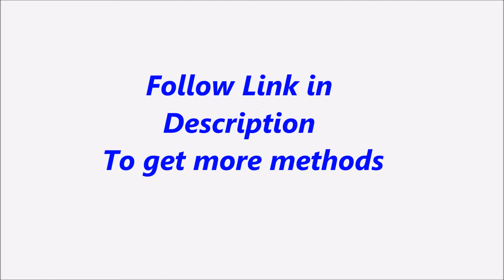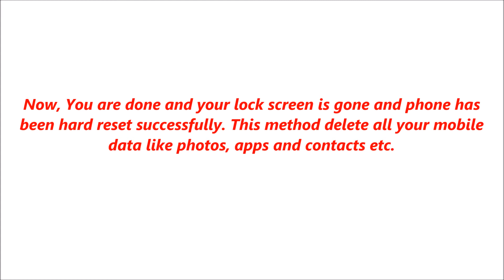Micromax Canvas Knight Hard Reset, Format Code solution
Description :

Micromax Canvas Knight  Hard Reset, Format Code solution. You can Hard Reset your mobile easily for free. If you can not solve your problem,  Please follow our website to get more methods and information.